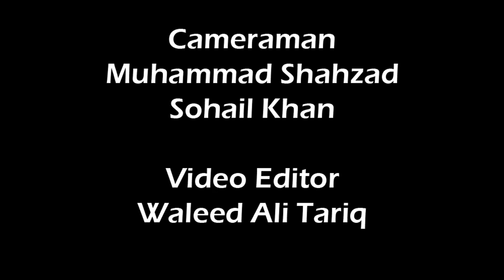Sufi Ghulam Mustafa Tabassum | Poet | Vlog | 124th Birthday | Hareef Digital